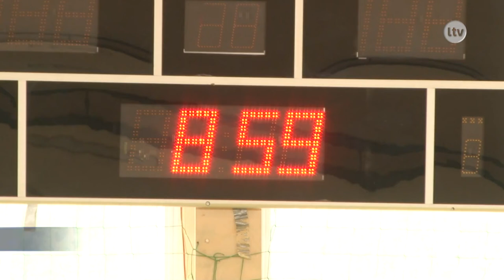Lokalna.TV: Matura na start!